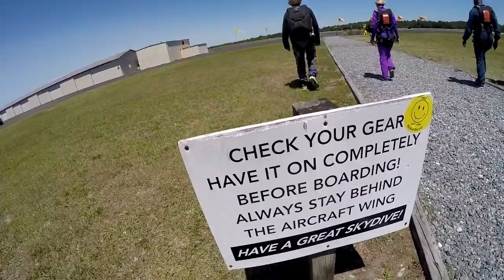Luke - Skydives at Skydive Deland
Luke - Skydiving Video at Skydive Deland.  Video by Luke Evens.